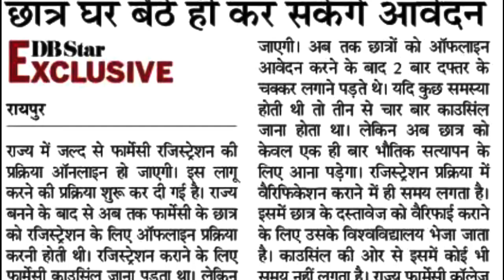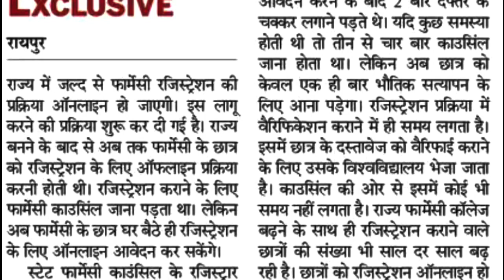Pharmacy Council अब हो गया Online | घर बैठे कर पाएंगे आवेदन.